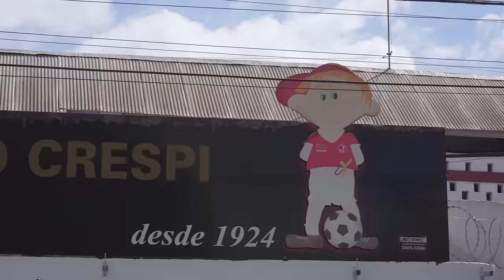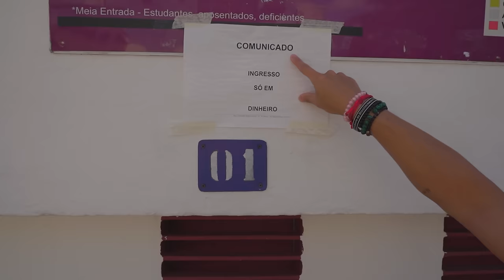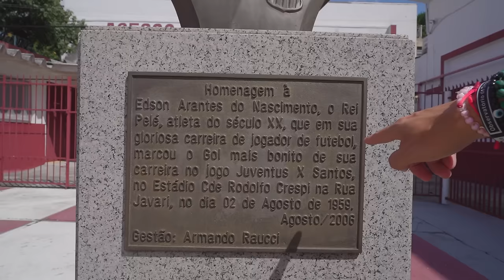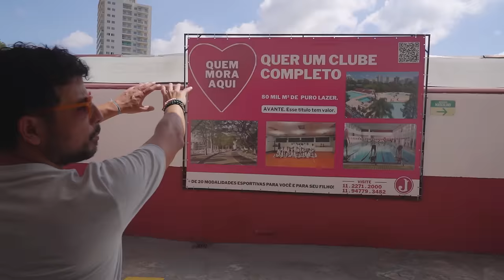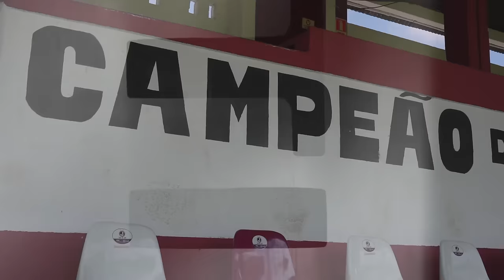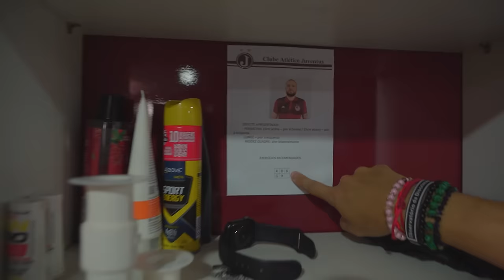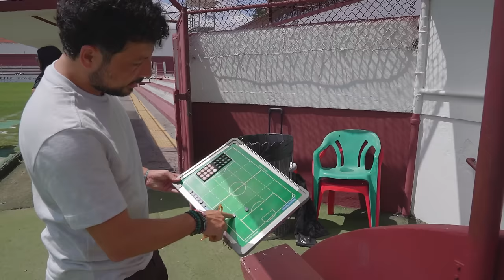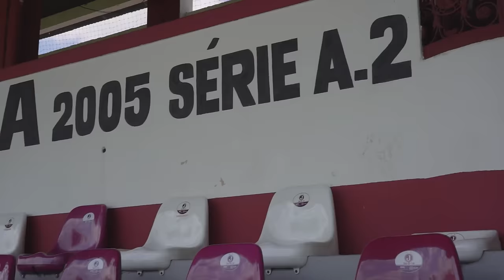ANDRÉ HERNAN VISITA - A CASA DO JUVENTUS! ESTÁDIO DA RUA JAVARI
Dia de mostrar os bastidores do Estádio da Rua Javari, casa do Juventus, na Mooca! Além de conhecer a estrutura e cada canto do estádio, ainda tive a oportunidade de acompanhar uma aula de VAR para os jogadores dentro do vestiário com o ex-árbitro Sálvio Spínola Fagundes Filho. Assista agora!

Quer garantir essa camisa do Juventus especial do centenário? Fica ligado que a peita estará disponível a partir do dia 28/03 (quinta-feira) no site da Centauro!

Bem-vindo ao Canal do André Hernan, onde você ficará muito bem informado sobre o mundo e os bastidores do futebol. Vídeos todos os dias!

Não perca AQUELA ÚLTIMA, hein!